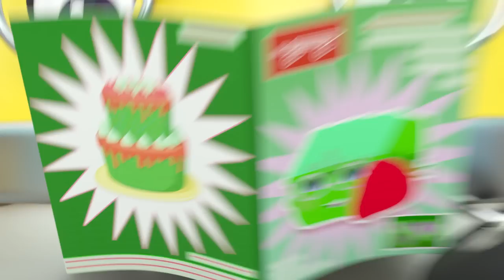🪣 SUPRISE! Paint Bucket Mess 🪣 | Ella, Rishi and Friends | Kids Songs and Stories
Buster takes Scout for a surprise trip to the garage for her birthday, so he can decorate her like a real race-car! But things don’t go quite to plan!

Kids Songs and Stories with Ella & Rishi
Join Ella and her friends Digley and Dazey, Buster, Scout and everyone at Lellobee City Farm, as we sing along to fun kids songs and enjoy imaginative stories from Lellobee Friends! Each episode explores a huge array of subjects: from the environmental to any social, emotional, and educational developmental skills (Caring, Sharing, Nurturing, Patience, Collaboration, Teamwork, Exercise) to Hard Learning (Counting, ABC’s, Animal Sounds).

🎞 EPISODE TIMESTAMPS 🎞

00:00 The Surprise Paint Job
03:09 Rainbow Car wash
06:10 Paint & Play with Mommy - I Love My Mommy
08:05 A Very Windy Day - Where is the Toy Car?
10:06 The Remote Control Car - Sharing is Caring
12:07 Tidying Up Together - Do it Right
14:06 Bandit Steals the Cookies! - Mommy's Surprise
16:11 Mother's Day Card - Super Glue Glitter Mess
18:13 Buster & Daddy Play Soccer - Buses vs. Firetrucks
20:12 Science Experiment Gone Wrong - The Floor Is Lava
22:16 Pirate Soft Play Adventures with Mummy and Ash
24:15 Scout Has a Boo Boo - Dr Buster's Hospital
26:17 Spooky Camping Trip - Scary Monster Prank
28:20 School Sports Day
30:17 Ice Creams Down the Beach - Build the Sandcastle!
32:15 Back to School With Daddy
35:13 Buster Saves the Day - Stuck in the Mud!
38:11 Mommy Firetruck Saves the Day - Fighting Fires!
41:13 Buster Rescues the Runaway Train!
43:15 Buster Plays Cops and Robbers with Friends
45:17 Buster Plays with the Dinosaur
48:16 Buster Goes on an Adventure
51:18 Naughty Bandit Halloween Costume Mix Up
54:21 Buster Joins The Soccer Team!
56:21 Buster Space Race
59:19 Buster & The Butterfly
1:02:20 Buster River Rapid Adventure
1:05:12 Trapped in a Frozen Jail
1:08:13 The Lost Hat Adventure
1:11:10 The Great Cake Race
1:14:11 Buster Saves the Puppy
1:17:15 Buster Is Sick And Misses Party
1:20:17 Halloween Dress Up
1:23:14 Buster Saves Halloween
1:26:14 Accidents Happen - Buster Visits the Dentist
1:29:11 Battle Of The Basket - Super Buster Cleans Up
1:32:10 Buster's Summer Stories - Saving Sharks & Dinosaurs
1:35:03 Buster’s Painting Playdate!
1:38:07 The Wobbly Tooth
1:40:13 Buster Falls into the Lake - Fishing with Daddy
1:42:16 Cooking Disaster - What's For Dinner Buster?
1:44:27 Buster & Daddy Fly A Kite - Stuck In the Mud
1:46:27 Buster's Musical Band - Learn to Share with Friends
1:48:31 Buster's Story Time - Goldilocks and the Three Bears
1:50:32 Surprise Easter Egg Hunt - Who Stole the Chocolate?
1:52:35 Skidding Race in Muddy Puddles - A Stormy Day
1:54:35 Buster and Ash's Playdate - It's Not All About Winning
1:56:33 The Smashed Flowerpot - Mommy to the Rescue
1:58:32 New Kid in School - Making Friends
2:00:31 Cute Baby Reindeer - Playing with New Friends
2:02:37 Fireworks with Family Fun
2:04:36 Five Little Ducks - Be Careful When Crossing the Road
2:06:39 Buster Gets Sick - Wash Your Hands
2:08:38 Happy Birthday Digley - Birthday Present Surprise!
2:10:36 Buster's Back at School - Accidents Happen
2:12:36 Where's Buster? - Stuck In The Mud
2:14:37 Water Balloon Fight!! - Playing With Friends
2:16:40 The Soccer Bus - Don’t Be Nervous
2:18:40 Buster and Scout Get Lost In The Maze!
2:20:40 Baby Shark Family - Playing in the Ocean
2:22:31 Tidying up Toys Is Fun with Friends!
2:24:31 It's Race Day! - Cheating Is Bad

📢 SOCIAL MEDIA 📢